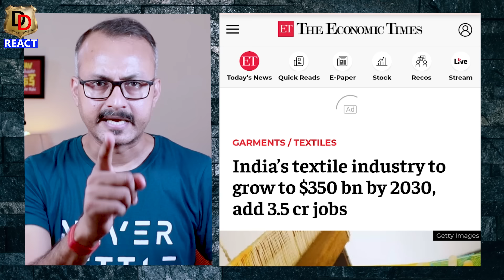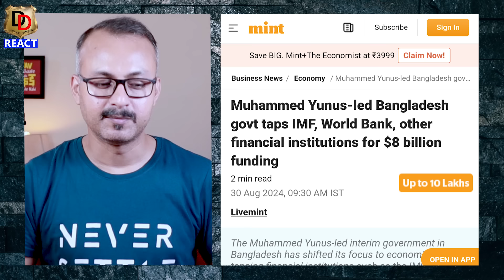UNSC Chief said India is 3rd Most Powerful Country I UNSC चीफ बोले भारत तीसरा सबसे ताकतवर देश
Here we do Reactions, Reviews and Roasting too.